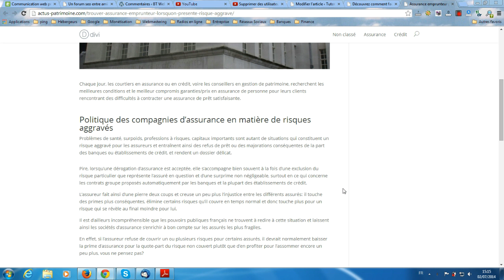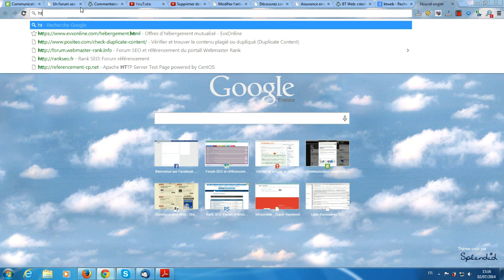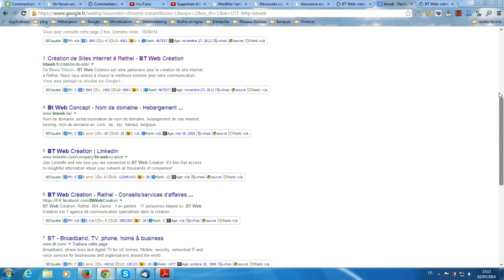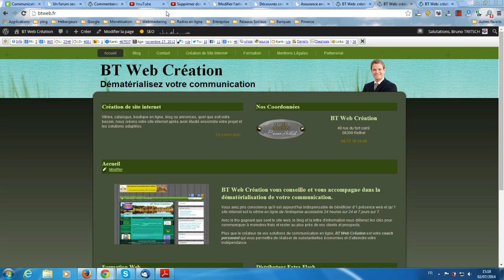[Tuto] Comment accéder à un site internet lorsqu'on a son adresse exacte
Découvrez avec la façon la plus simple pour visiter une site web lorsque vous avez son adresse.